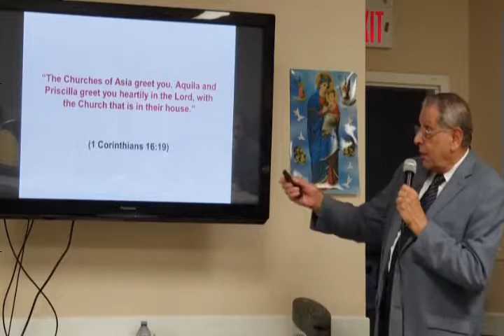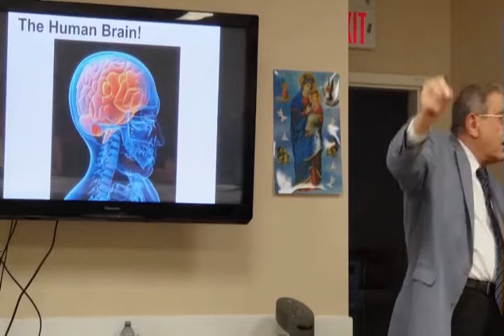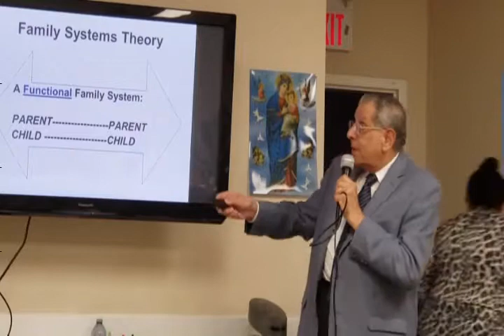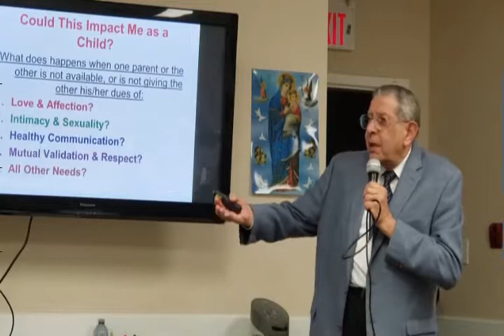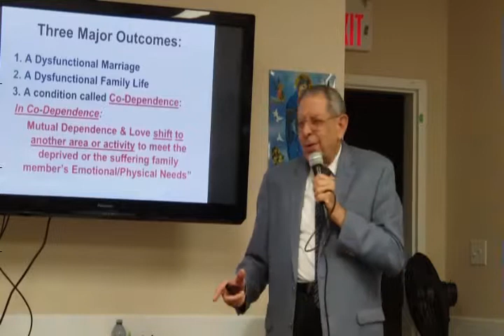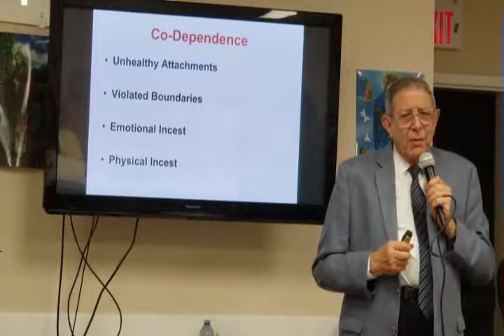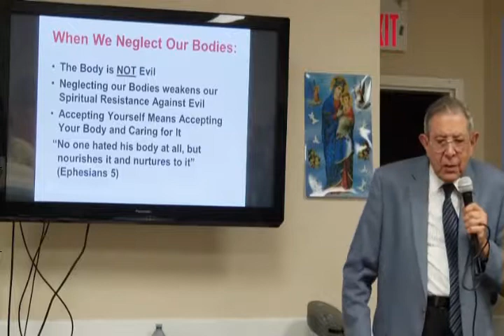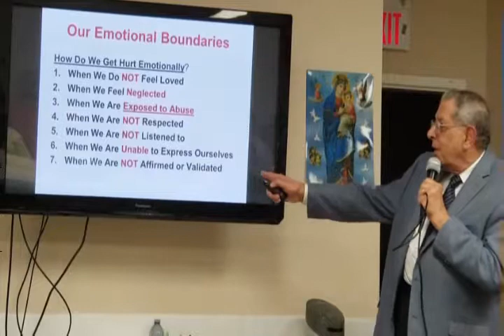Christian Sexuality Conference - Dr. Yousry Armanious - Healthy Relationship (Part 1)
Christian Sexuality Conference -  September 2016
Dr. Yousry Armanious
Healthy Relationship
Part 1